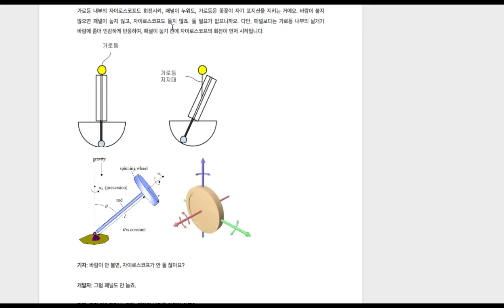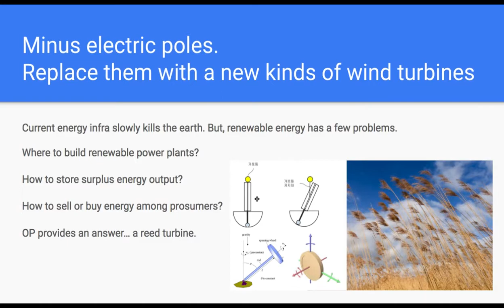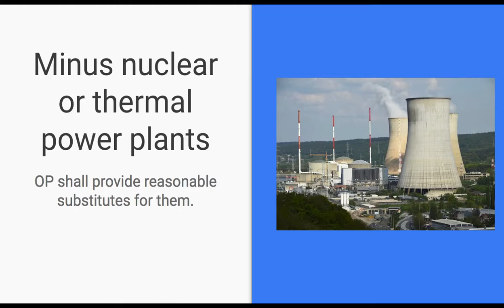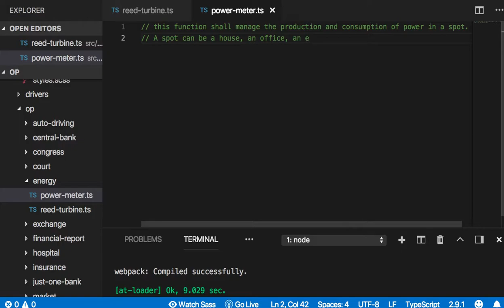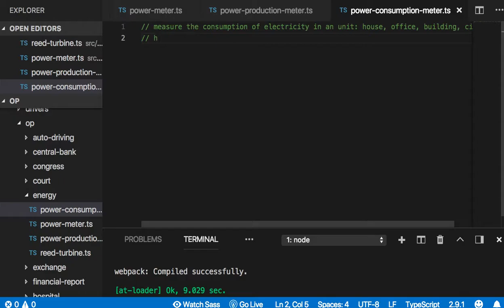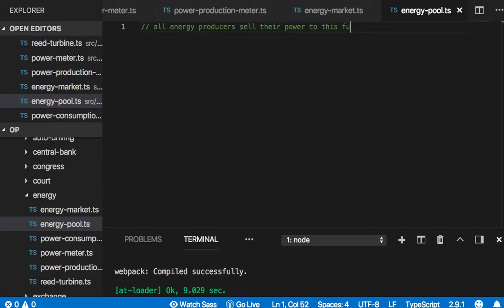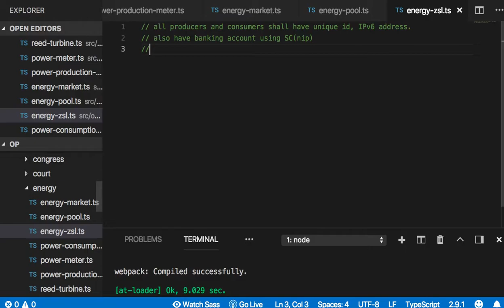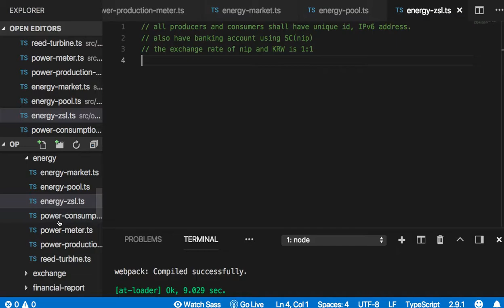[OP coding 프롤로그] 17 - Energy